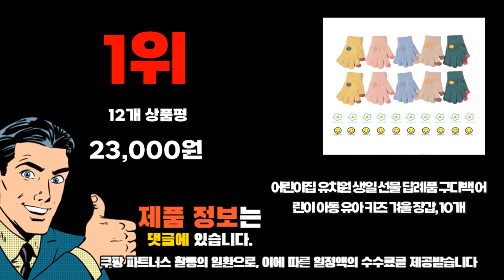2023년 기준 정리해본 어린이집답례품 추천순위 TOP10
❤️❤️❤️ 어린이집답례품 구매 가격 평점 리뷰 정리해 봤어요! ❤️❤️❤️
[00:06]
10위. 블럭장난감+간식5종+바스켓 x 4세트 어린이집 생일 선물 답례품 [17,900원]

[00:11]
9위. 오리온 돌아온 배배 80g 5개 [4,950원]

[00:17]
8위. 넬로삭스 아동용 마이베어 양말 4족 선물세트 [9,500원]

[00:22]
7위. 단체간식 20개 간식선물 기업 회사 학교 학원 [36,900원]

[00:28]
6위. 어린이집 유치원 생일 선물 답례품 구디백 어린이 [29,800원]

[00:33]
5위. TTT 피터래빗 웨이퍼 롤 4종 세트 초코 [10,650원]

[00:39]
4위. 호음호음 꼬마솜사탕 4g 24개 [9,320원]

[00:44]
3위. 키뿜 키즈클레이 미니 8종 동물만들기 세트 혼합색상 [8,760원]

[00:50]
2위. #[어린이집 생일선물] 심플간식5종세트 어린이집생일답례품 과자 선물세트 심플간식5종  [1,000원]

[00:55]
1위. 어린이집 유치원 생일 선물 답례품 구디백 어린이 [23,000원]